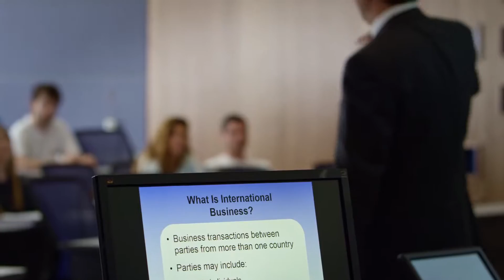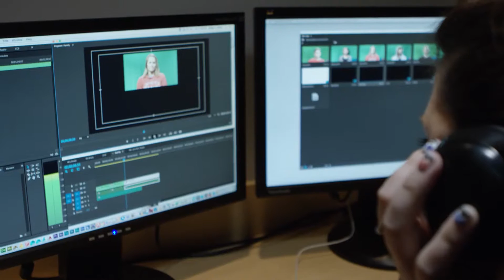The University of Tampa "Creating Tomorrow" Aerial Cinematography (Drone) // Habana Avenue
Habana Avenue's Aerial Cinematography (Drone) department is Fly Habana.